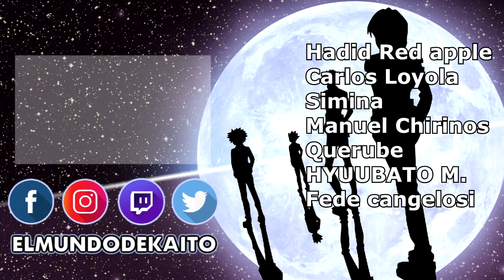NARUTO SHIPPUDEN | LA CUARTA GUERRA NINJA (1/3) | PRIMERAS IMPRESIONES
amigos mios aquí les traigo mis primeras impresiones de la 4ta guerra ninja de naruto, lo de madara me impresionó mucho
por si me quieres donar algun dolar: